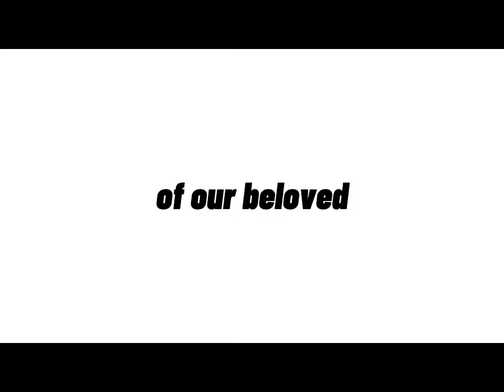Lolo Boy Death Anniversary